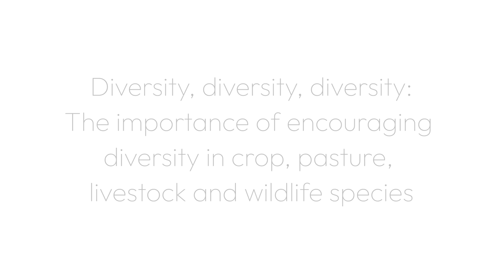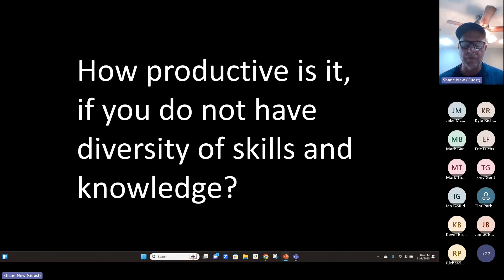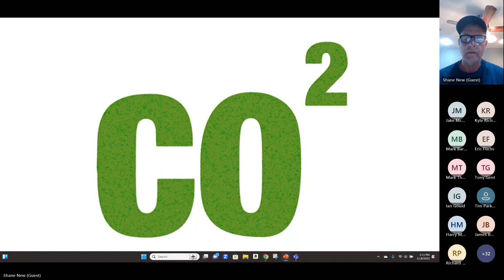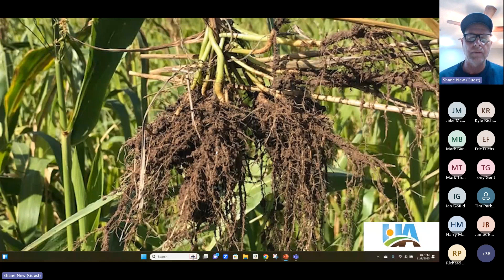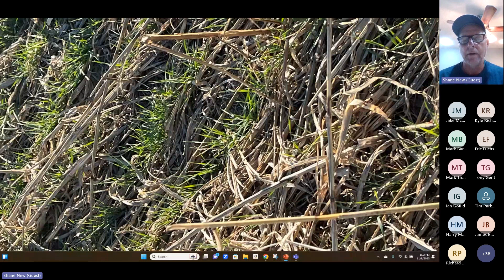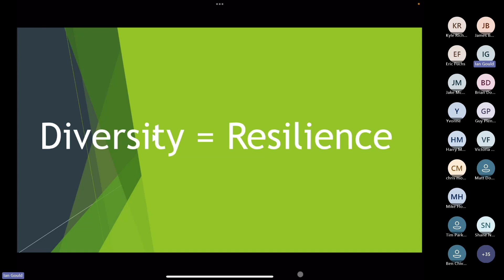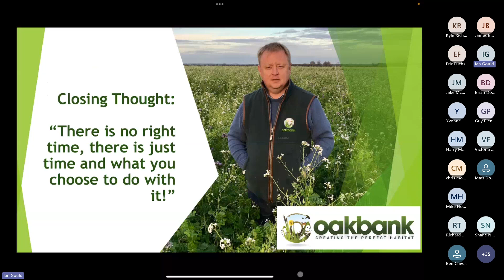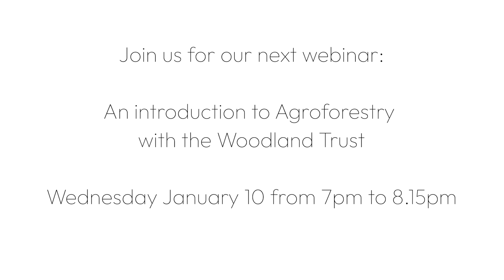Diversity, diversity, diversity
Join Understanding Ag and Regenerate Outcomes to discuss the importance of encouraging diversity in crop, pasture, livestock and wildlife species.

Regenerate Outcomes supports farmers to grow profits and improve crop and livestock performance by building functional soil.

Receive one-on-one mentoring from experienced regenerative farmers to increase the productivity of your soil, cut costs and reduce external inputs.

Baseline and measure changes in soil carbon to generate verified carbon credits which you can retain or sell for additional income.

No cost to join. No cost to leave.